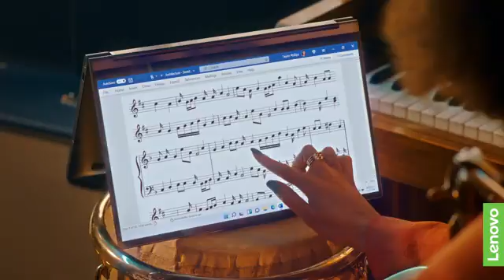Lenovo Yoga Laptop 💻💥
device that knows what you want to do, when you want to do it!
Being productive made easier with Yoga 9i's intuitive touch screen.